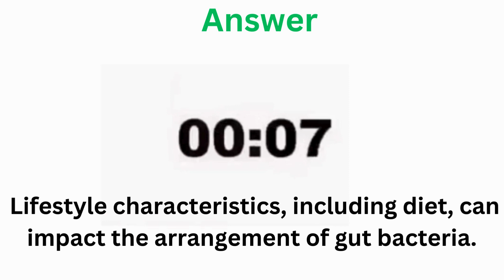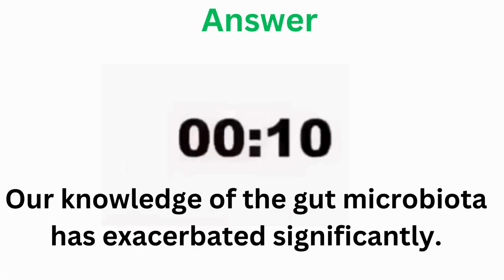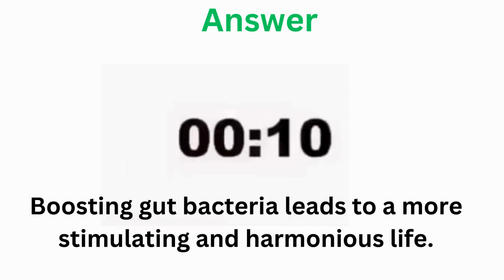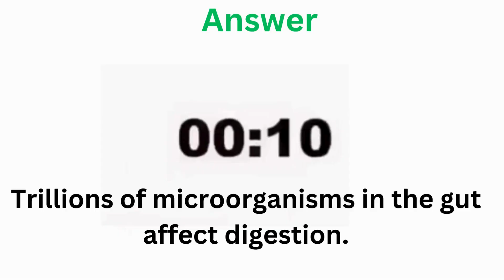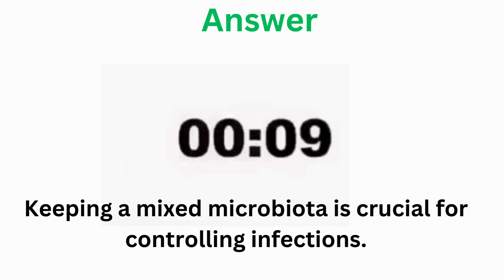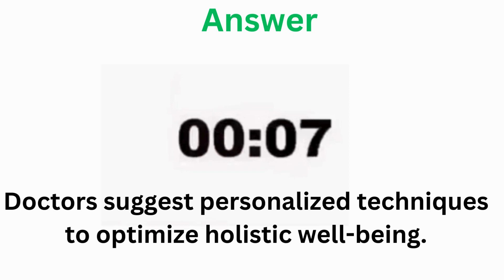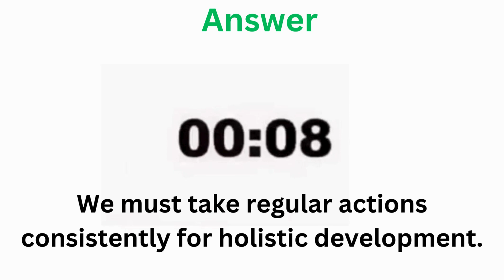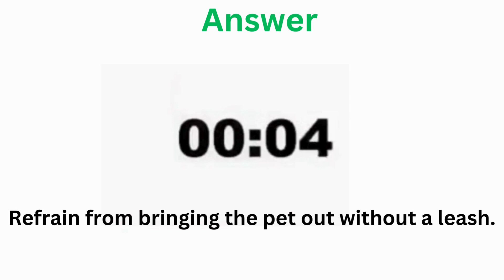PTE Write From Dictation- December 2023 - Most Repeated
This video showcases the most renowned and highly repeated questions for the PTE Write From Dictation exam, focusing on December 2023. Our team of experts has done tremendous hard work to scrutinize several past exams and carefully curate the list of probable questions that could come on exam day. Watch this video to hone your skills and pass the PTE exam with flying colours!PTE